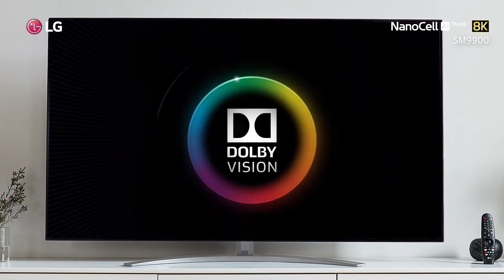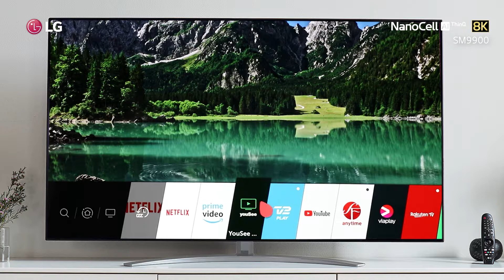LG NanoCell SM9900 - Näe kaikki ja hieman enemmänkin 8K-resoluution Nano Cell TV:lla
SM 9900 on puheohjattava 8K Nano Cell TV, joka on varustettu tehokkaalla prosessorilla ja tekoälytoiminnolla. Upealla 8K-resoluutiolla ja nanopartikkeleilla saadaan esiin herkullisia värejä ja terävyyttä, jolloin kaikki yksityiskohdat, jopa näyttelijöiden ihohuokoset, tulevat esiin. Tehopaketti, joka tekee vaikutuksen loistollaan.